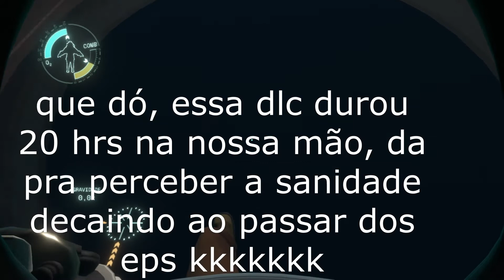com o que o alanzoka gasta?🥴🍁 - Outer Wilds Echoes of the Eye #5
finalmente pc novo, vo postar essa série td prometo kkk, nesse ep está cheio de pérolas... recomendo